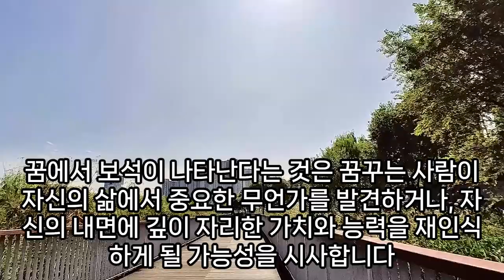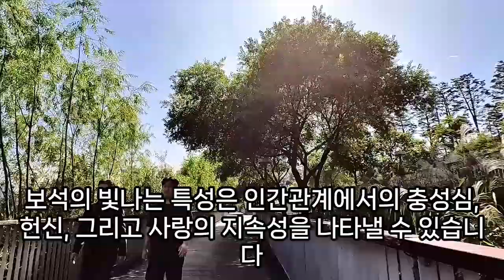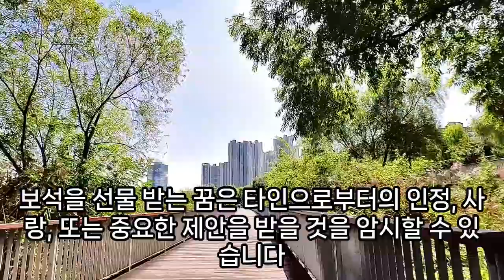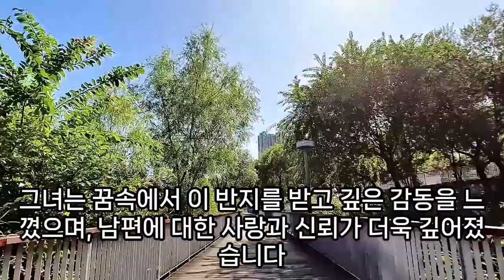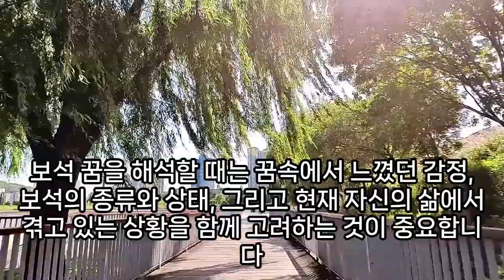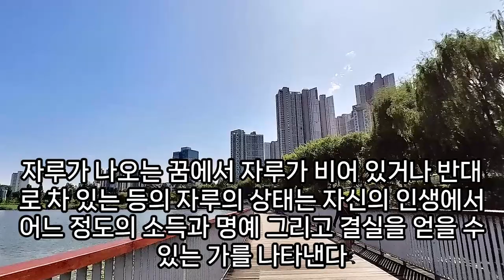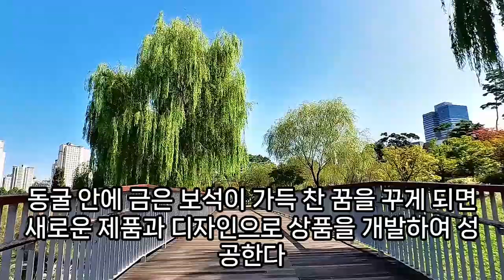보석 꿈해몽, 보석꿈, 보석함, 보석 훔치는 꿈, 보석 잃어버리는 꿈, 보석 나오는 꿈, 보석 보는 꿈, 보석을 도둑맞는 꿈, 보석세트 받는 꿈, 보석 관련 꿈, 예언, 예지몽